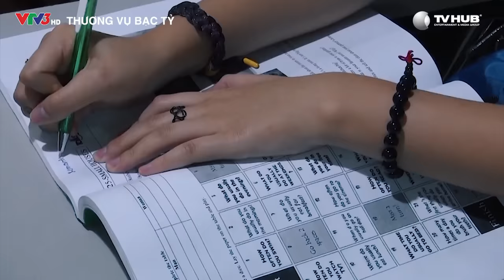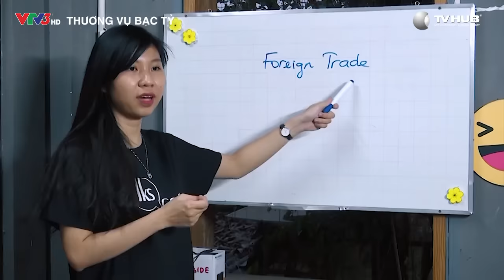Talks Cafe kêu gọi 2 tỷ nhận được đầu tư 5 tỷ | Thương Vụ Bạc Tỉ Mùa 2 Tập 8